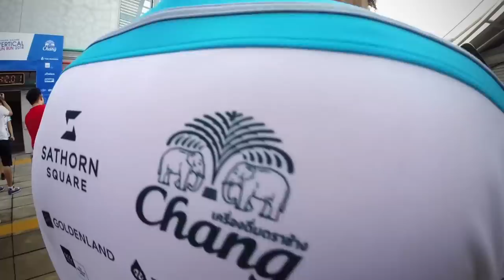SATHORN SQUARE: VERTICAL FUN RUN 2014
SATHORN SQUARE: VERTICAL FUN RUN 2014 was being organized by Sathorn Square to promote good health of the office workers and encourage their good behavioral exercise habits.

The 2-kilometre plus 40-floor run up race on Sunday, 2 November 2014 was participated by 800 runners.